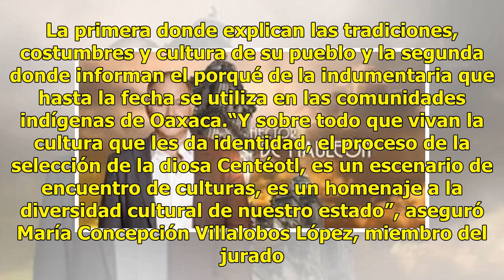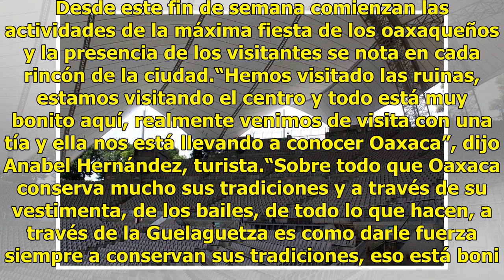Eligen a Francisca Pérez Bautista diosa Centéotl para reinar en la Guelaguetza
“Por lo tanto, por mayoría de votos se declara, diosa Centéotl 2018, a la representante de la etnia Tacuate, de la población de Santa María Zacatepec, Putla, la señorita Francisca Pérez Bautista”, así dieron a conocer el nombre de la vencedora.Éste, no es un concurso de belleza como cualquier otro. ...